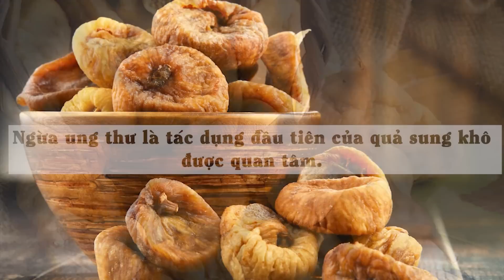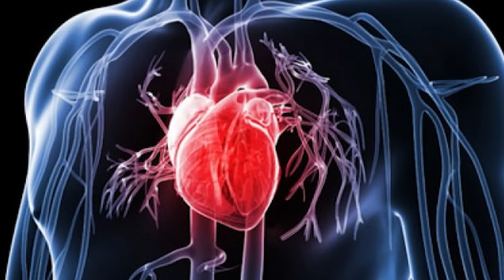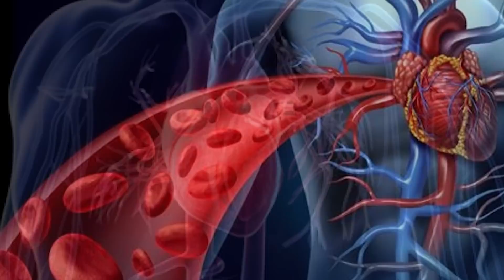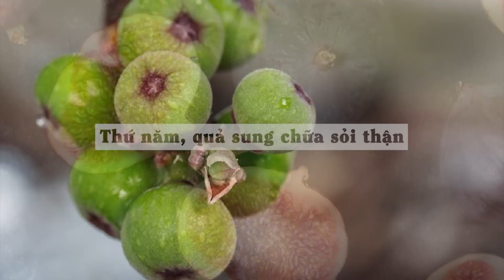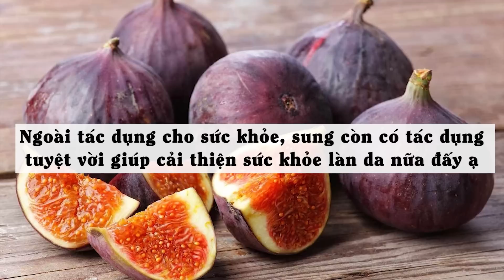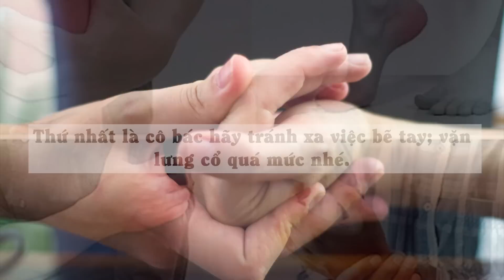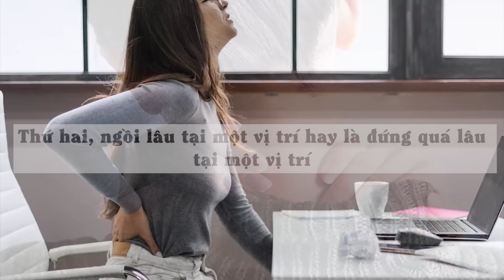ĐAU NHỨC XƯƠNG KHỚP Nặng Đến Mấy Cũng Khỏi Không Tái Phát Chỉ Nhờ 1 QUẢ SUNG TẠI NHÀ